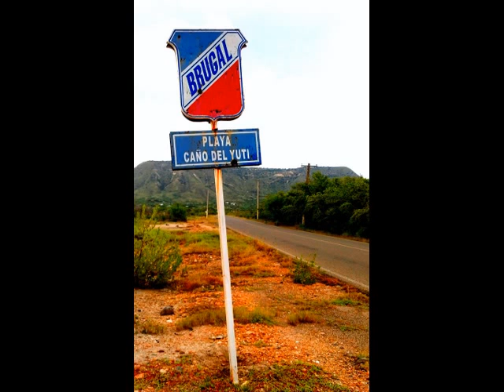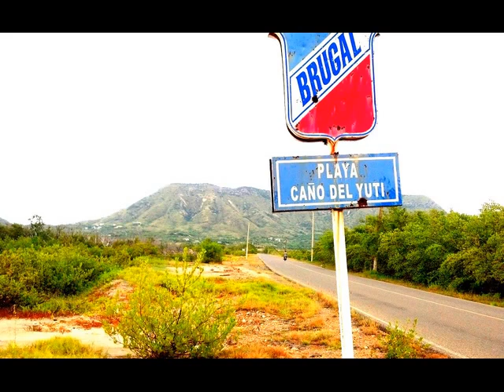Fotos de Montecristi.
Imágenes de Montecristi.